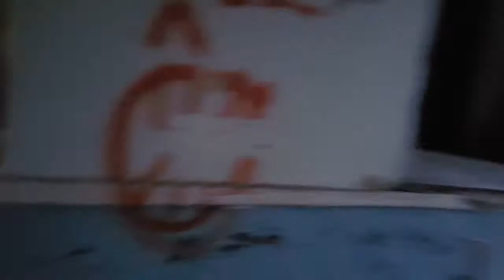Adel beck high secure unit Abandoned * Escaped the Police *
Good explore until two police officers tried to get in